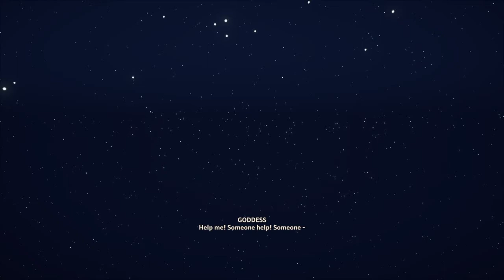IMMORTAL FENYX RISING PS4 Walkthrough Gameplay Part 34 - A SPIDERS WEB (Playstation 4) No Commentary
PS4 Immortals Fenyx Rising Walkthrough Gameplay Part 1 includes a Review, Intro, Character Creation and Campaign Mission 1 for Playstation 4 (PS4), Xbox Series X, Xbox One X and PC. My Immortals Fenyx Rising Gameplay Walkthrough will feature the Full Game Story Campaign. This Immortals Fenyx Rising (Gods and Monsters) 2020 Gameplay Walkthrough will include a Review, all Missions, Zeus, Bosses, New Gameplay, PS4, PS4 Gameplay, Playstation 4, Playstation 4 Gameplay, Single Player and more until the Ending of the Single Player Story!

Immortals Fenyx Rising is an action-adventure video game developed by Ubisoft Quebec and published by Ubisoft. Immortals Fenyx Rising is available for Amazon Luna, Windows, Nintendo Switch, PlayStation 4, PlayStation 5, Stadia, Xbox One and Xbox Series X and S on December 3, 2020.

After an accident stranded Greek soldier Fenyx on the Golden Isle, they must rescue the Greek gods from the titan Typhon, who seeks revenge after he was banished by Zeus and the Greek gods to Tartaros. The game features a light-hearted tone, with Prometheus being the game's main narrator and Zeus being the unreliable narrator.

Immortals is an action-adventure video game played from a third-person perspective. At the beginning of the game, players can customise the gender, the voice and the appearances of Fenyx using Aphrodite’s Beauty Chair. At any point in the game, they can return to the beauty chair and customise Fenyx. The game is set in a large open world, consisting of seven distinct regions inspired by the Greek gods. The player character is accompanied by a companion bird named Phosphor, which can identify locations of interest in the map. Fenyx can traverse the world quickly through climbing cliffs, riding on a mount, and flying using the wings of Daedalus. The full open world will be accessible from the start of the game. As players explore the world, they would encounter rifts which would teleport them to the Vaults of Tartaros, which are a series of platforming challenges that require players to utilize both Fenyx's combat and traversal abilities. Players can also complete various side-objectives and optional puzzles.

The world of the Golden Isles are occupied with various enemies inspired by Greek mythology, including minotaurs to cyclopes. There are two modes of melee attack; light attacks with a sword are fast but weak, and heavy attacks with a hammer are slow but strong. Fenyx can also use bows and arrows to defeat enemies. Players need to manage Fenyx's stamina during combat, as they will become exhausted when they attack successively. As players progress in the game, they would be able to unlock powerful godlike abilities. For instance, Fenyx can unlock Ares' spears which thrust enemies into the air. Armor and weapons can also be upgraded by collecting sufficient crafting resources in the game's world.